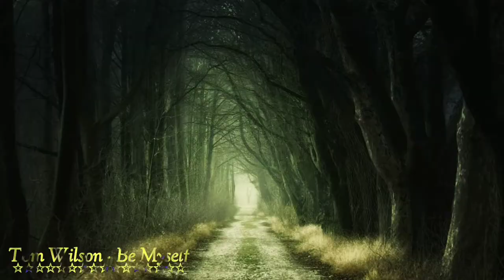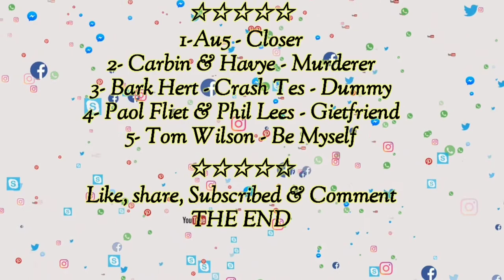NHẠC quốc tế thư giản hay/ Relaxing Music/ Stress Relief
--- Nhac quoc te thu gian 🎵
  ---Relax with the music🎵
                   Top Relaxation Songs
1--Au5 -- Closer [ feat . Dannyka Nadeam]
2-- Carbin -- Hayve Murderer
3--Dark --Hert Crash Tes - Dummy
4-- Paul Flint -- Phil Lees -- Girtfriend
5-- Tom Wilson -- Be Mýelf
   -- chuc moi nguoi vui khoe
  --Thu gian cung am nhac nhe